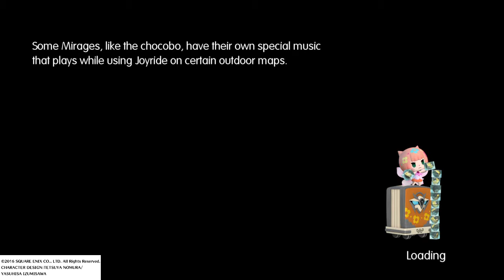WORLD OF FINAL FANTASY - Intervention - The Eye of the Desert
Defeat the Mirage in the Eye of the Desert.